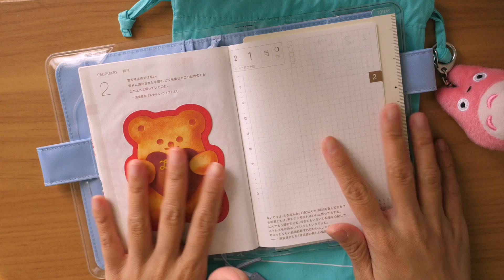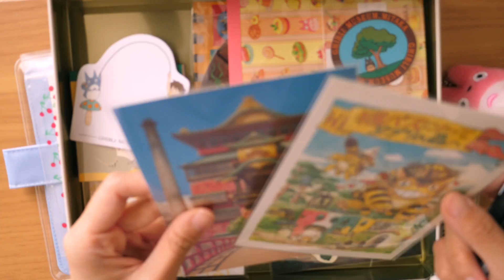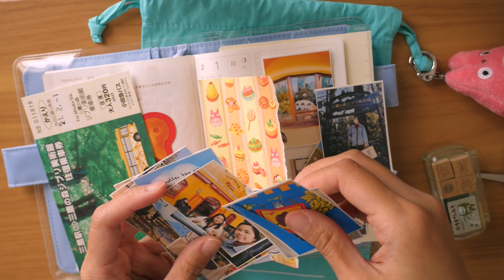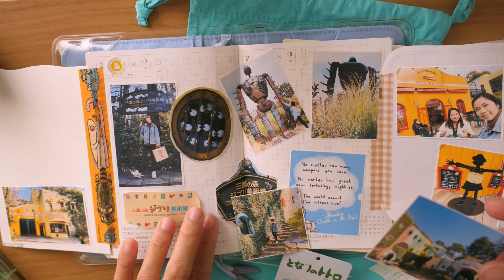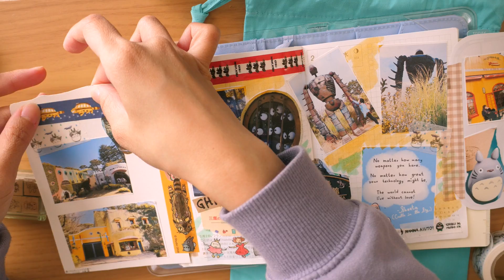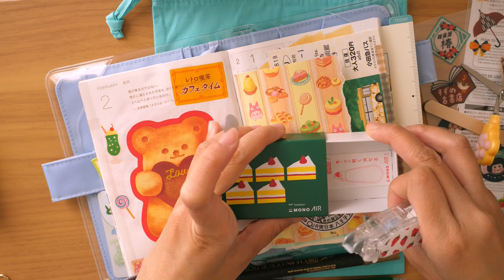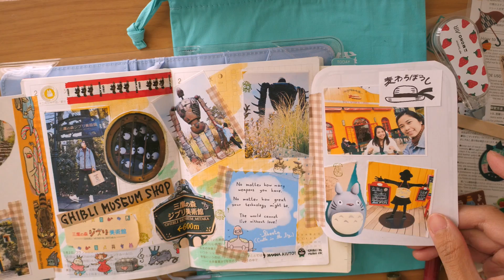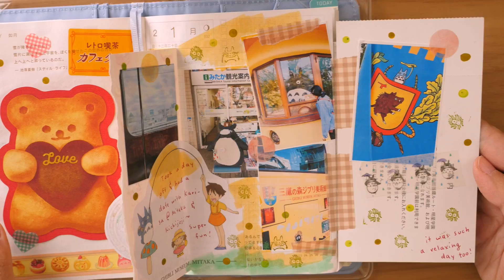Relaxing Journal With Me | Ghibli Museum Day 😌 | Studio Ghibli Theme 🍃| Rainbowholic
Hi everybody! Here’s a ~relaxing~ journal with me video about last month’s Ghibli Museum date with my friend, Karisa. Enjoy watching! 😉